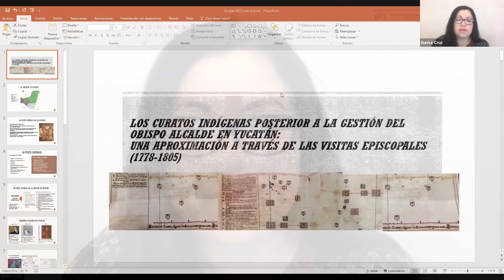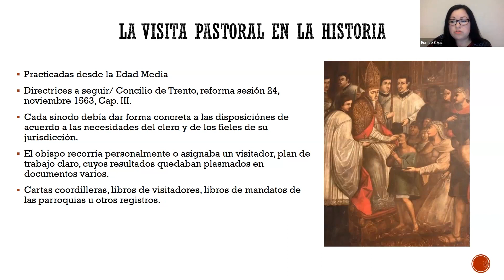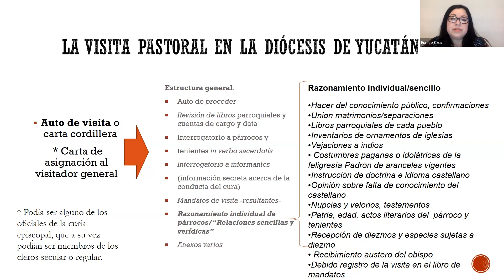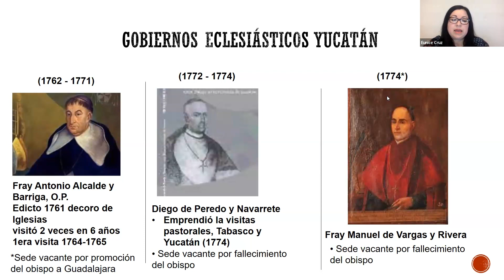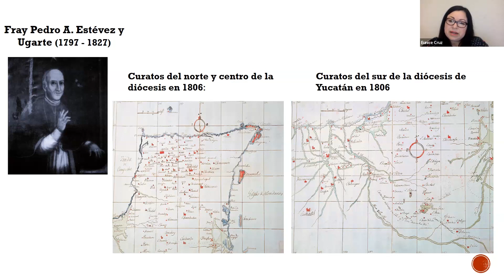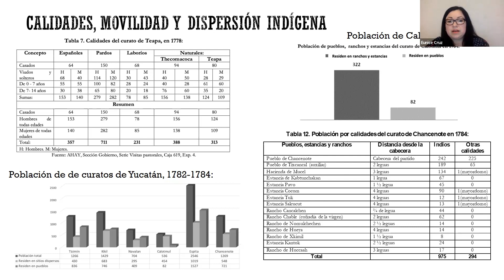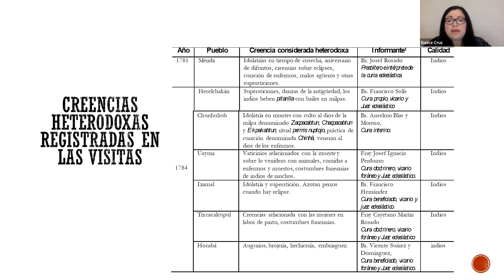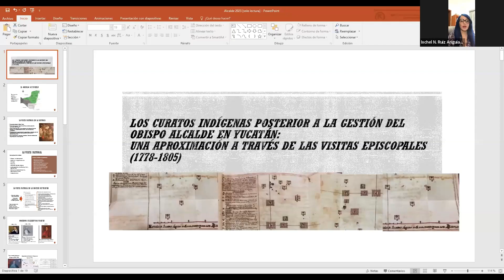Sesión del Seminario "Fray Antonio Alcalde, OP", 27 de octubre de 2023.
En esta ocasión contamos con la participación de la Dra. Eunice Ivette Cruz Ramírez, con el tema "Los curatos indígenas posterior a la gestión del obispo Alcalde en Yucatán: Una aproximación a través de las visitas episcopales (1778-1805).